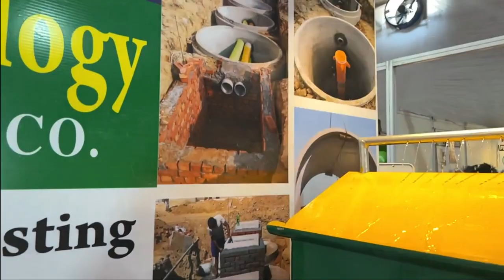water treatment plant at home 2022 machauto_expo Ludhiana